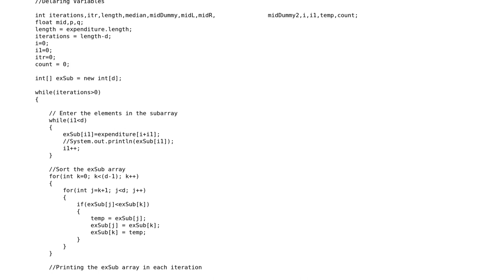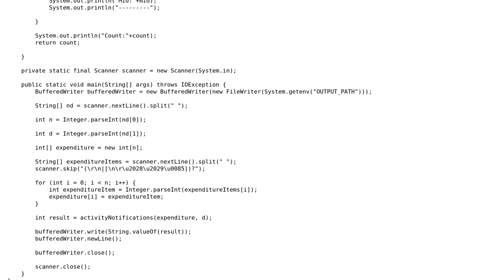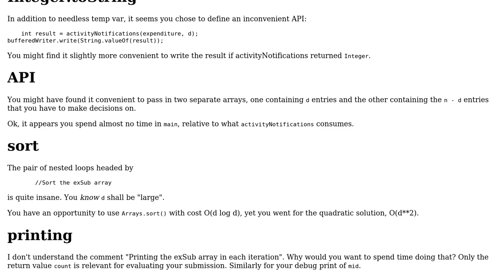Finding the number of times the code will generate an alert depending upon whether the...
Finding the number of times the code will generate an alert depending upon whether the transaction is fraudulent

With thanks & praise to God, and with thanks to the many people who have made this project possible! You are responsible for your own actions.